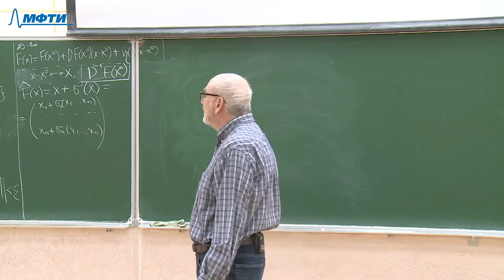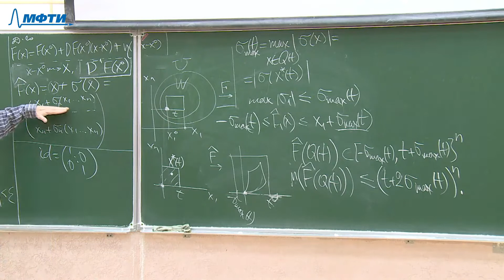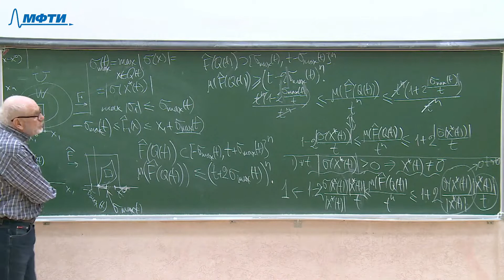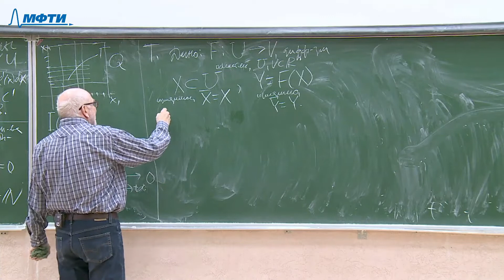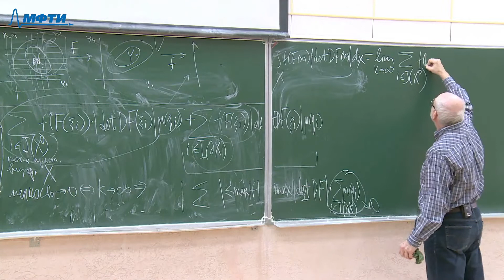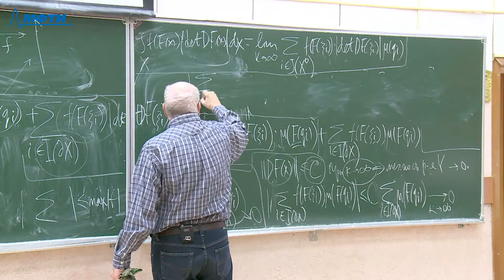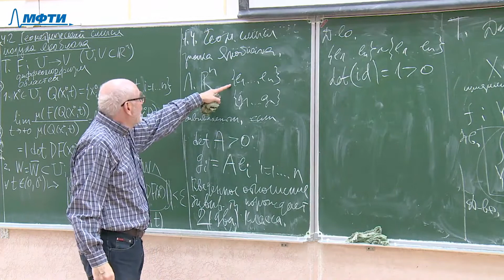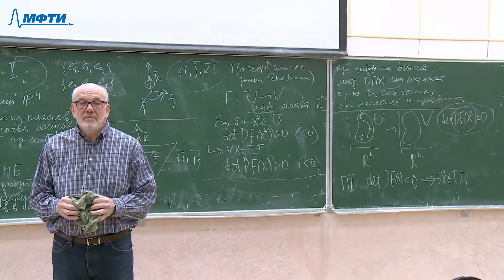Кратные интегралы и теория поля, Дымарский Я. М. 28.10.2021г.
Описание занятия: Геометрический смысл модуля якобиана. Формула замены переменных в кратном интеграле. Геометрический смысл знака якобиана

Предмет: Кратные интегралы и теория поля
Тип занятия: Лекция
Преподаватель: Дымарский Яков Михайлович
Физтех-школа: ФАКТ

Таймкод:
00:00:33 - 4.2 Геометрический смысл модуля якобиана, теорема
00:04:31 - доказательство
00:26:04 - 4.3 Формула замены переменных в кратном интеграле
00:28:11 - лемма о погружении множества нулевой меры в кубы-клетки
00:34:43 - теорема о замене
00:39:33 - доказательство
01:09:44 - 4.4 Геометрический смысл знака якобиана
01:10:39 - лемма
01:12:57 - доказательство
01:15:54 - ориентация пространства
01:20:50 - теорема о геометрическом смысле знака якобиана, доказательство